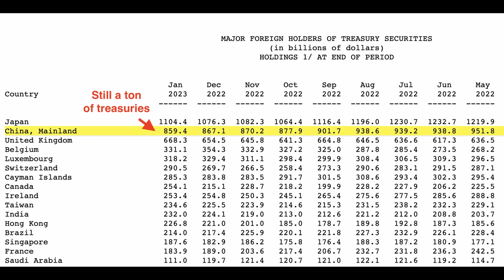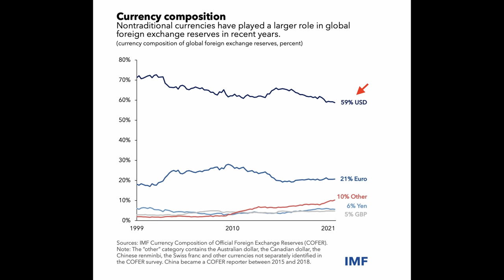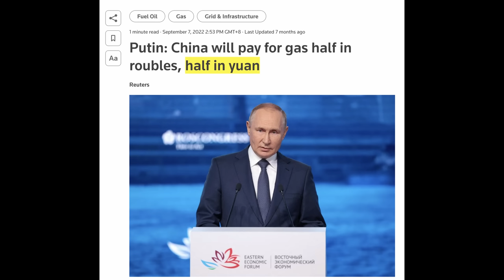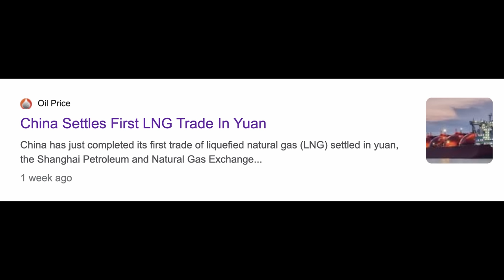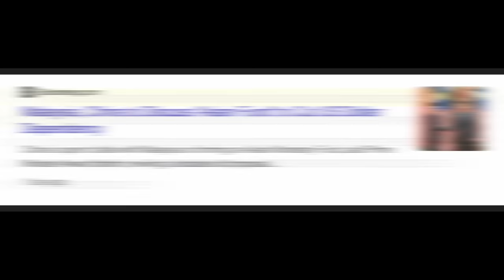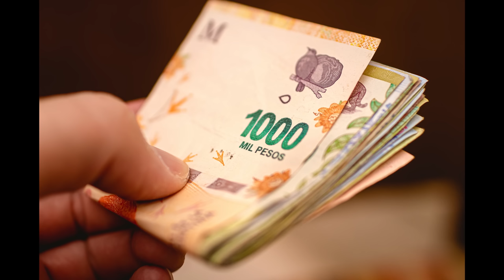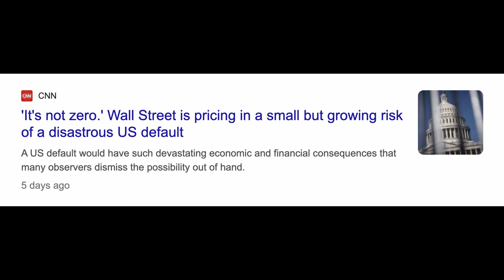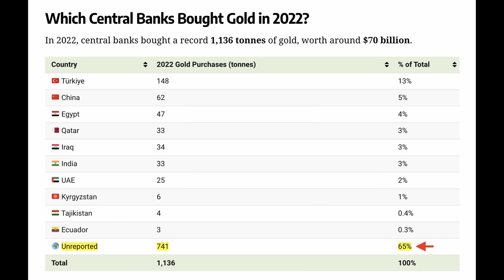China’s Dollar Rebellion Has Gone Global | Why The World Is Breaking Away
The world is moving to de-dollarize and the momentum is getting stronger. While the campaign to break free from the US dollar started with Russia and China, things are accelerating. The world is realizing they also need to diversify away and find alternatives. Here's why the dollar is facing a global rebellion and why countries are breaking away from the world reserve currency!

✅ Timestamps & Chapters:
0:00 Global Dollar Rebellion
2:05 Why Is The Dollar So Powerful?
4:25 China's De-Dollarization Quest
6:36 The Global Shift Is Here
9:17 A Self-Inflicted Implosion
11:34 Running To Gold